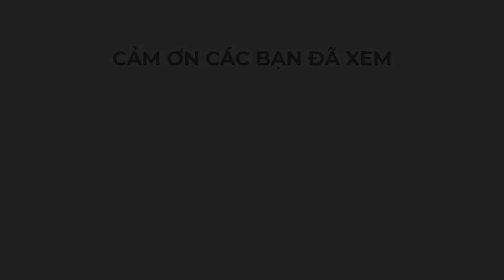Kết quả cuộc thi "Cười cùng Hùng Rô" 2022.